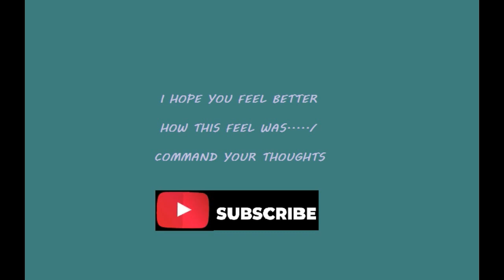Amazing..!Relaxing music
I hope you enjoy through this

I wish all have wonderful life

Finally!